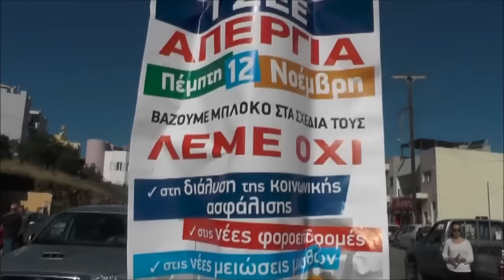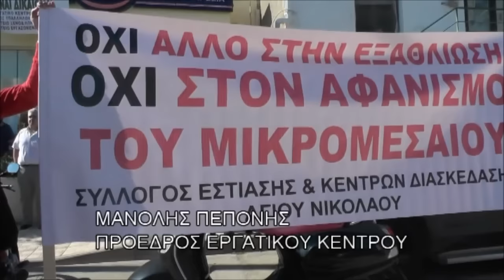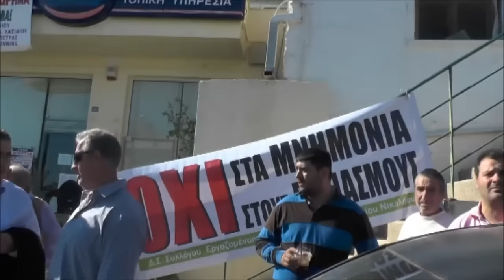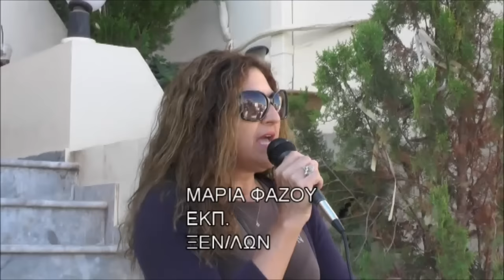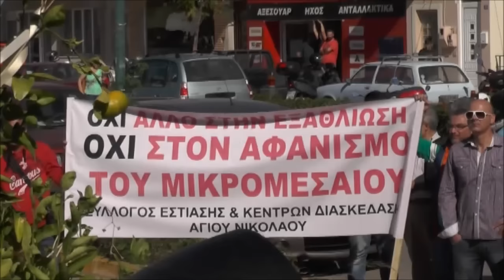12 11 2015 ΟΜΙΛΙΕΣ ΣΥΓΚΕΝΤΡΩΣΗΣ ΟΑΕΔ